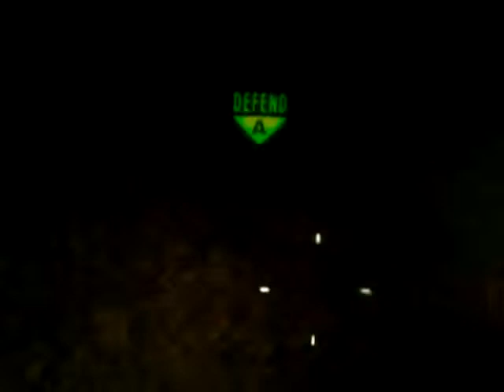Highrise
Tämä video ladattiin Android-puhelimesta.